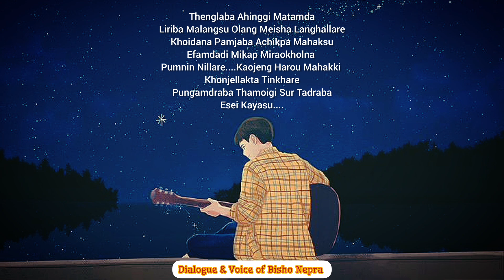1 February 2024